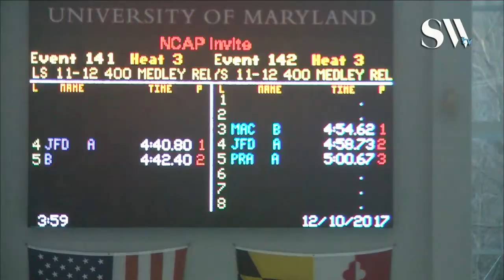Girls 11 12 400 Medley Relay Timed Finals 3